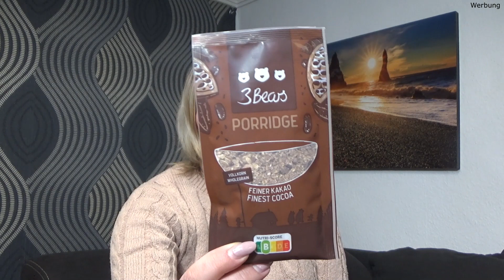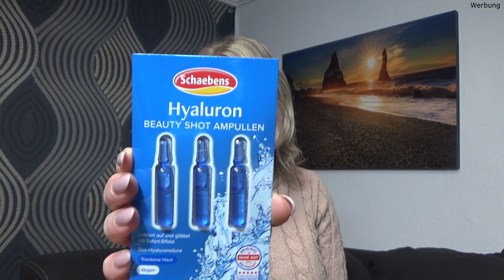Ich weiß nicht 🤔 I Sarah Harrison Adventskalender 2023 I komplettes Unboxing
in diesem Video zeige ich euch den Inhalt des Sarah Harrison Adventskalenders 2023.

Bitte beachtet, dass jedes Video von mir eine Dauerwerbung ist und ich die Box bzw. die Produkte die ich darin zeige, selbst bezahlt habe. Sollte dies mal nicht der Fall sein, dann werde ich dies mit euch kommunizieren.

Degusta Box: 6 € auf euere erste Box:

oder nutzt gerne meinen Code: ANNAB-1FC36

My Little Box: 3 € Rabatt auf eure erste Box mit folgendem Code: FRIEND132997

Glossybox: Hier kannst du über nachfolgenden Link 5€ auf deine erste Glossybox sparen.

Lookfantastic: Über nachfolgenden Link erhältst du 10€.

Aboutfood: Mit meinem nachfolgenden Link sparst du bei einer Bestellung (Bestellung im Shop oder beim Abschluss einer Abobox) 10 €.

Trend Raider: Mit meinem Code unter nachfolgendem Link, spart ihr 10 % auf euere erste Trend Raider Bestellung.
Code: ref1666658